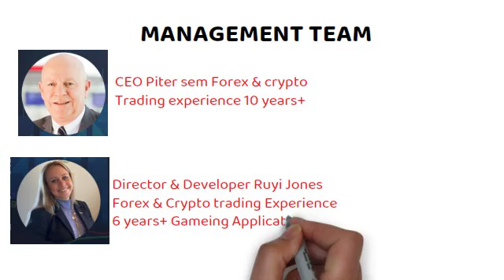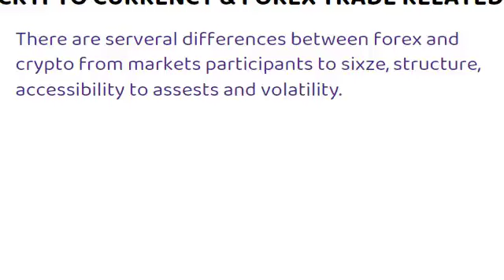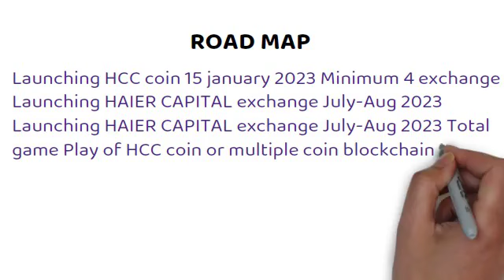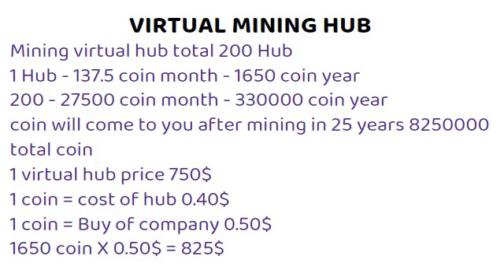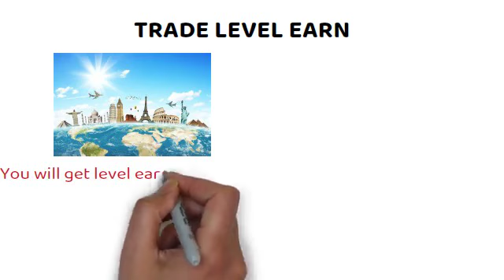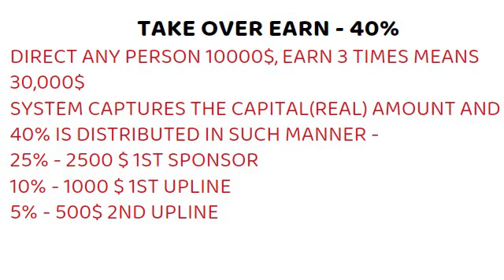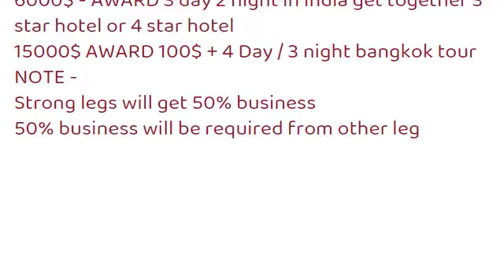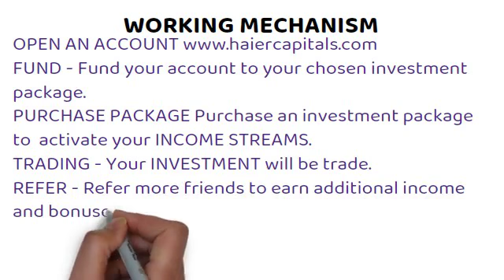Haier Capital | best earning plan | work from home | best business plan